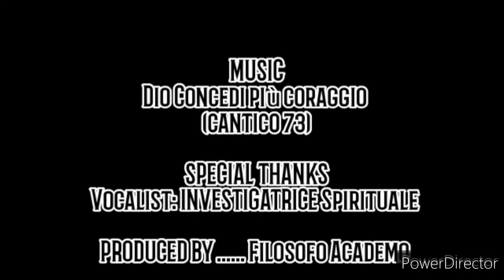Le manie di persecuzione dei Testimoni di Geova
Insieme alla mia amica INVESTIGATRICE SPIRITUALE abbiamo realizzato questo video che prende in esame un cantico diventato anche video per bambini.